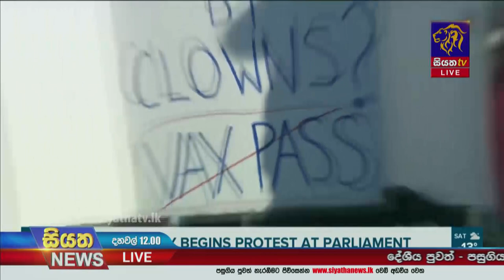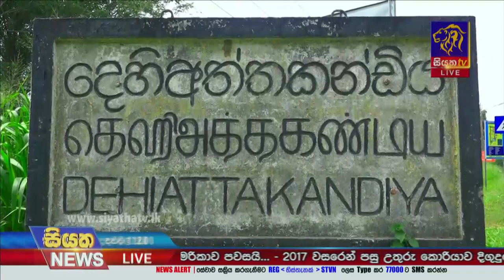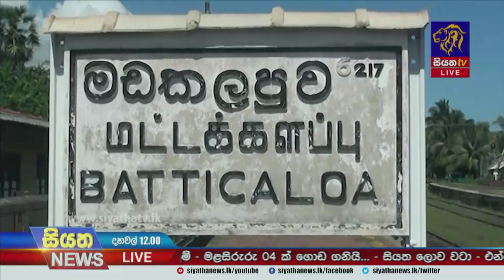Siyatha News | 12.00 PM | 30 - 01 - 2022